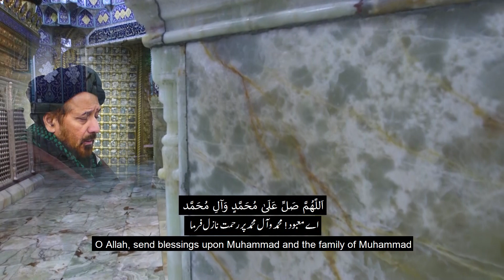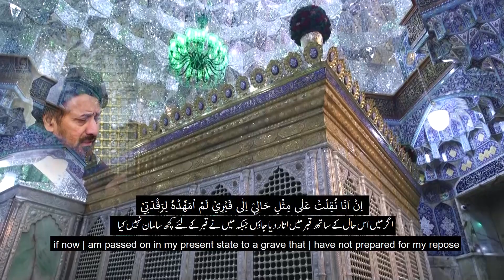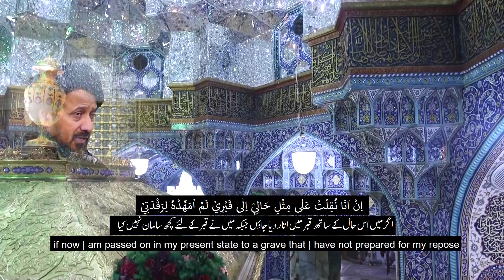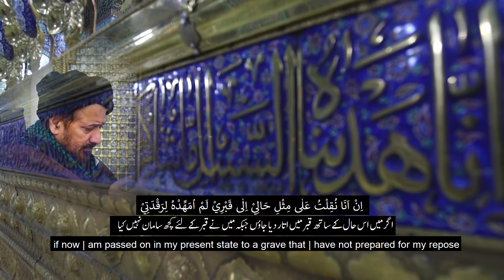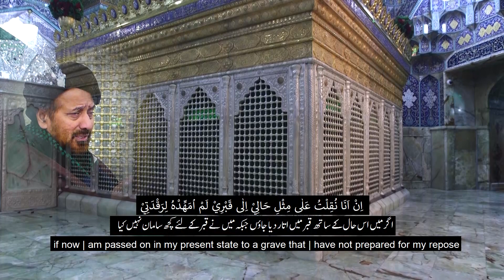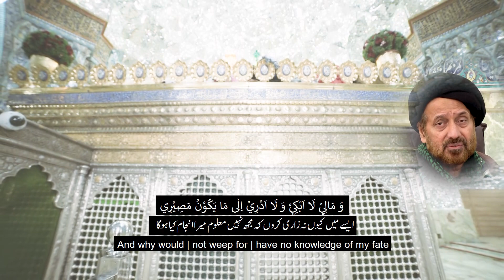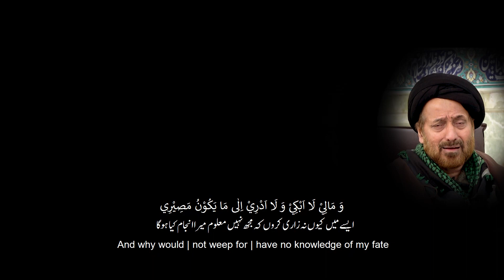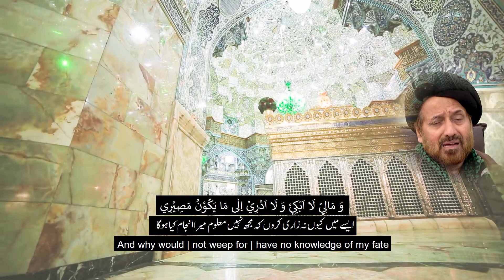Dua-e-Abu Hamza Somali Part27 | دعائے ابو حمزہ ثمالی ۔ رمضان27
📜*دعائے ابو حمزہ ثمالی ۔ رمضان27 *📜
📜*Dua-e-Abu Hamza Somali Part27*📜
Dosd678
♠️*مولانا جان علی شاہ کاظمی*♠️